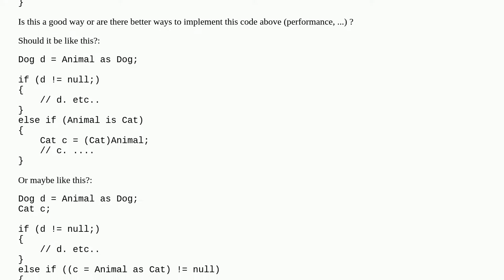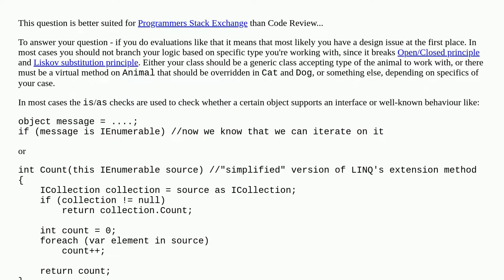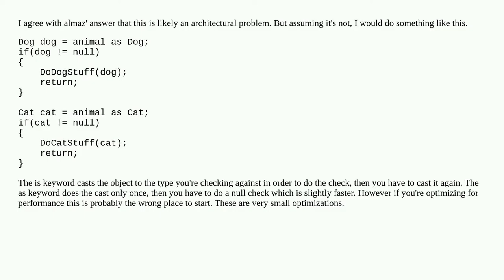Best way to check for specific types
c#